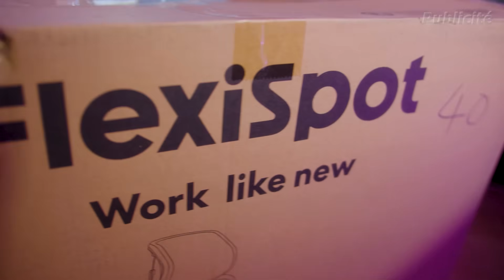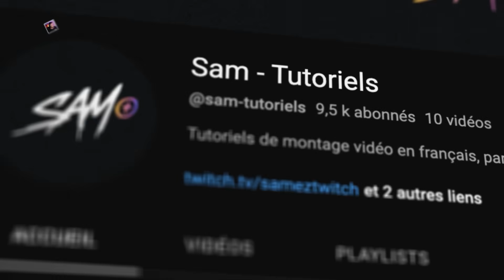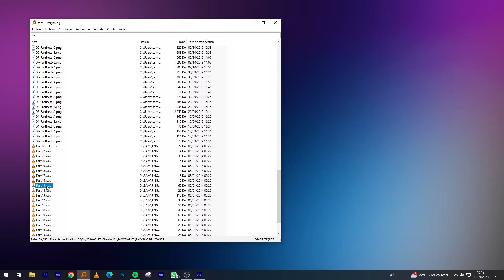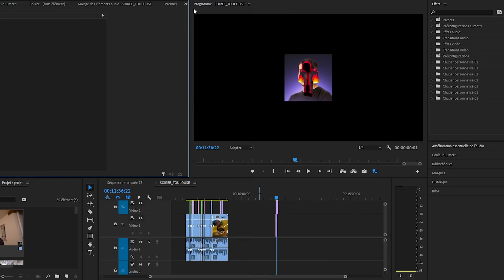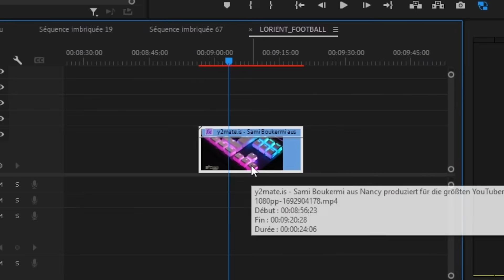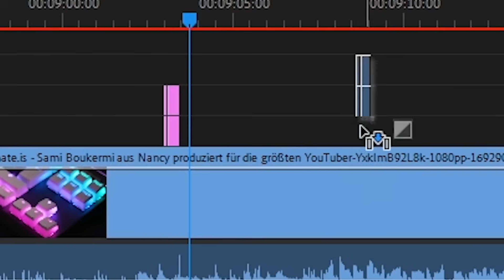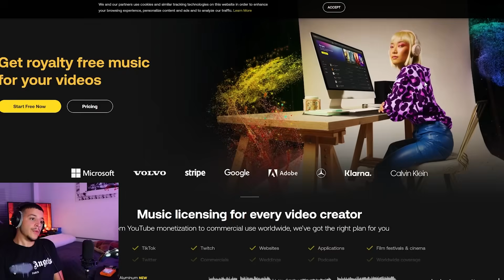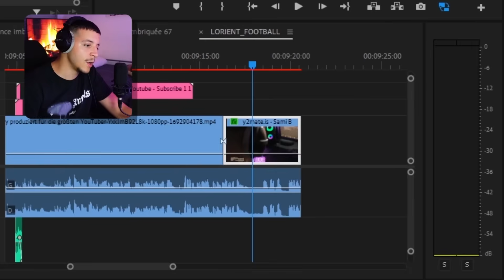5 CHOSES à AVOIR pour tes MONTAGES (c'est incroyable)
Rejoignez le Discord pour accéder à mes ressources et à de l'entraide

Montage : Alexandre ❤️/ Sam
Miniature : Yunami

🖨️ MON SETUP :

- ECRAN PRINCIPAL
- MICRO (mon ancien)
- BRAS MICRO
- CAM (logitech)
- CAM (razer) (cam de secours)
- KEY LIGHT AIR
- STREAM DECK MINI
- DBX (attention ne fonctionne pas avec toutes les configurations) :
- CARTE SON

00:00 Introduction
00:14 Partenariat
01:45 5 choses à avoir si t'es un monteur vidéo